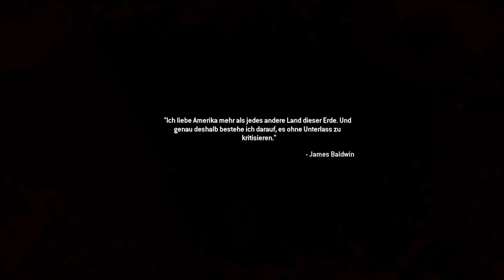Call of Duty®: MW2🎮#011 - Zweite Sonne «» Let's Play Call of Duty®: MW2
» About me «
Ich bin seit meiner Kindheit ein begeisterter und leidenschaftlicher Gamer. Ich zocke Videospiele aus verschiedenen Genren und lerne Sie zu lieben und zu hassen, aber eine Sache verliere ich dabei nie: meine Art, Menschen zu unterhalten. Nach jahrelanger Überlegung hab ich dann entschlossen, den Rat und Meinungen von verschiedenen Personen zu beherzigen und meine Spielesessions aufzuzeichnen und auf Youtube zu veröffentlichen. Ich hoffe euch genauso unterhalten zu können wie viele anderen Personen vor euch.

Als Mitglied der Task-Force 141, einem multinationalen Einsatzverband, bestehend aus Soldaten des Special Air Service, des 75th Ranger Regiment und weiteren Spezialeinheiten, führt man einen Kampf gegen die wiedererstarkten Ultranationalisten unter der Führung von Vladimir Makarov. Weitere spielbare Charaktere sind Private James Ramirez, Private First Class Joseph Allen während der Ranger-Missionen und im weiteren Spielverlauf „Soap“ MacTavish selbst.

» Let's Play «

Spielszenen kommentiert und aufgenommen von Mete aka Metosch

» Mein Equipment «

» Mein Gaming-PC «

» Meine Konsole «

►PS5 800GB: Amazon :D